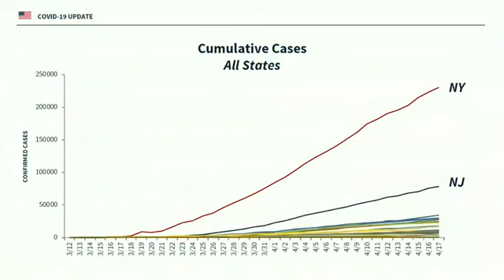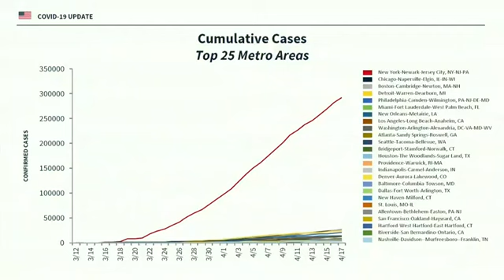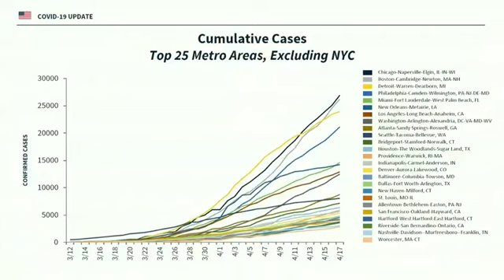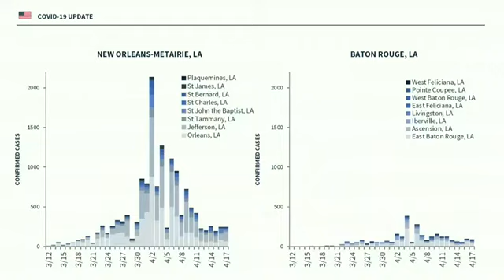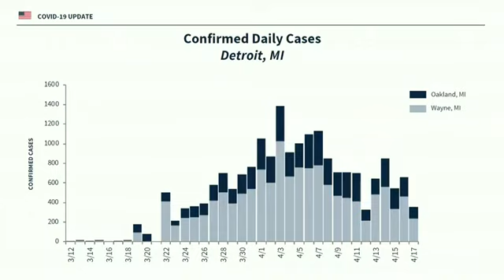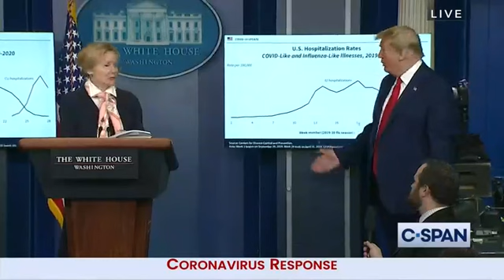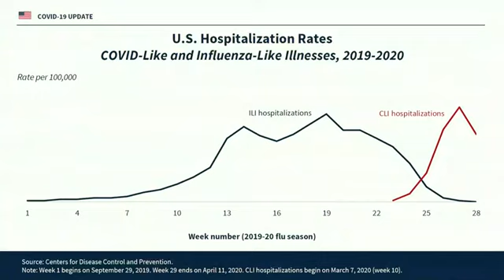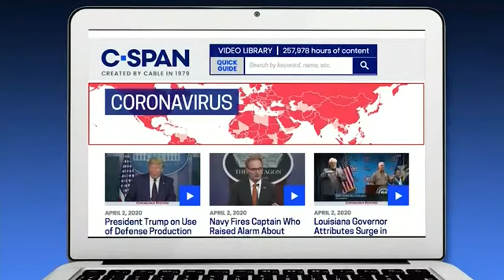President Trump with Coronavirus Task Force Briefing C SPAN April 18 2020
President Trump with Coronavirus Task Force Briefing:
President Trump and members of the White House Coronavirus Task Force held a briefing on the federal government’s response to the pandemic. The president spoke about the testing the United States has completed, approaching the downwad side of the curve, and keeping the coronavirus numbers below estimates. He also spoke about looking into health care disparities in minority communities and continued his criticism of the World Health Organization. President Trump announced several states that will begin making phased steps into reopening the economy, with some of those states starting the process as early as Monday, April 20th. The states mentioned were Texas, Vermont, Ohio, Montana, North Dakota, and Idaho.